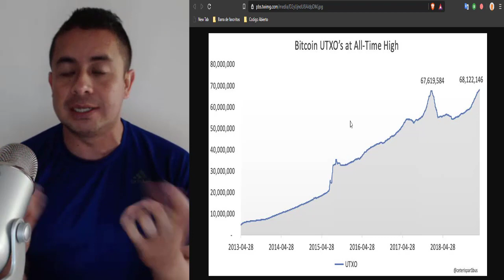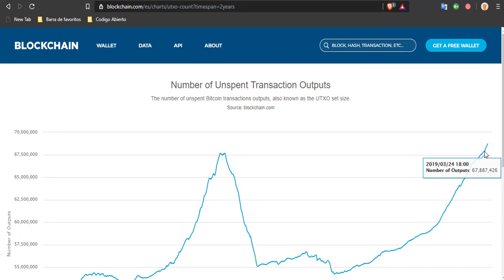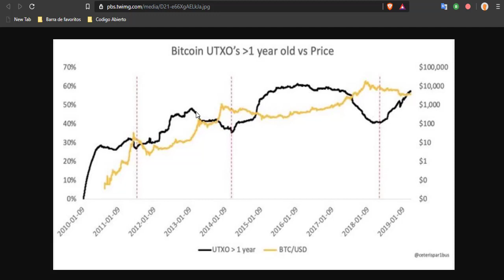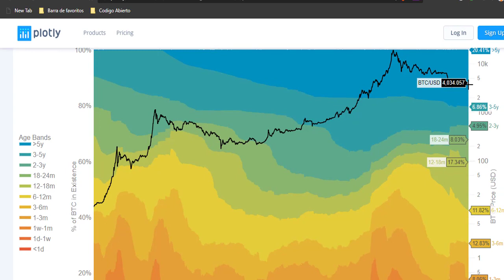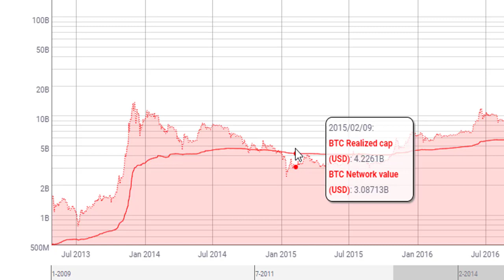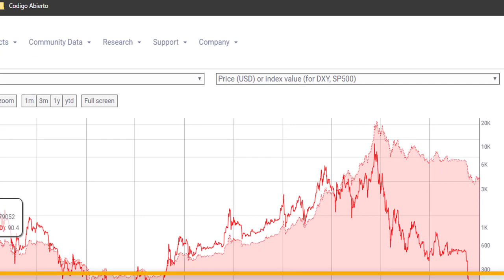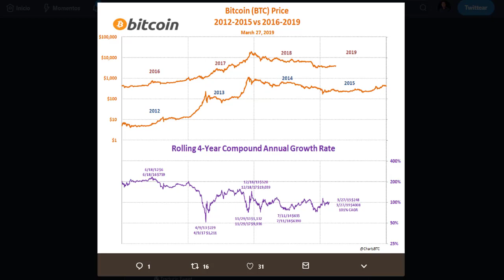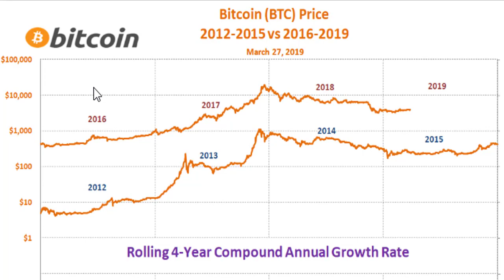2019 AÑO para COMPRAR BITCOIN/ Valor Real y UTXO +1 año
Los inversionistas y Hodler han superado el máximo histórico de acumulación de Bitcoin, los indicadores y la historia dice que 2019 es el año para ello

Si descargas el navegador Brave con este y lo utilizas gratis por 30 días nos apoyaran con 5 USD. Gracias
• DONDE COMPRAR BITCOIN:

Propinas:
Bitcoin: 3P1WyXbjRfjxQQn6XQJctKkwW4Vnu6rPz5
Litecoin: LKwV33JHS6UdCPiV2xhDsppwhWSCUoFitE